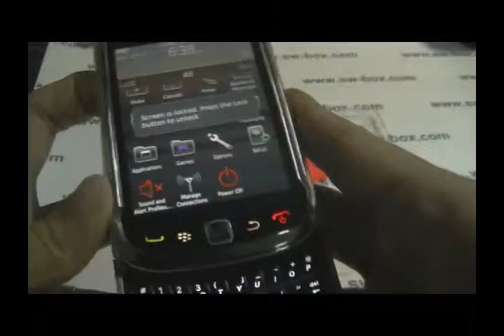BlackBerry Torch 9800 Cases - Purple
We offer Blackberry accessories,Blackberry housing,Blackberry case,Blackberry battery etc,all at wholesale price. View to believe!

The good material Blackberry 9800 Diamond Case fits perfect and makes your Torch 9800 gorgeous!